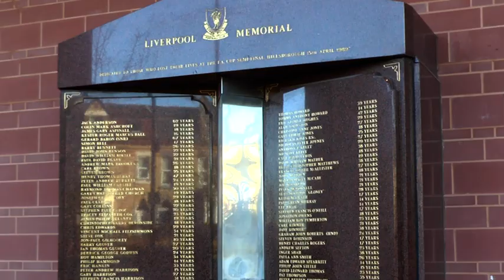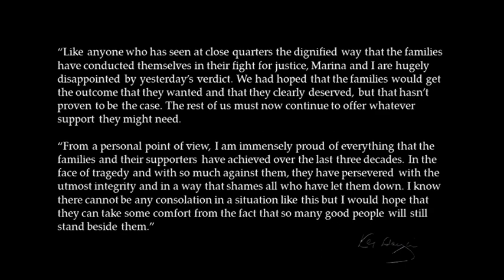David Duckenfield Not Guilty Of Manslaughter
A majority verdict found DavidDuckenfield, the match commander at Hillsborough in 1989 when 96 Liverpool fans were unlawfully killed, not guilty of gross negligence manslaughter